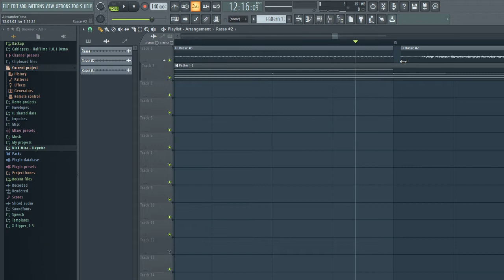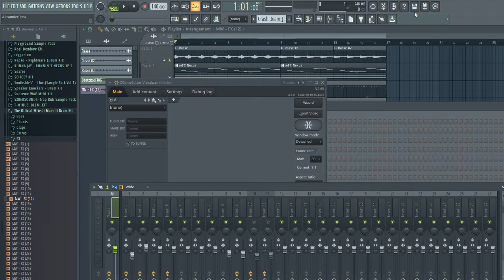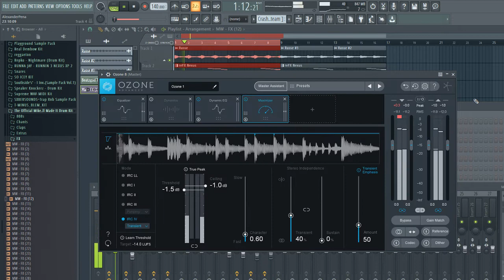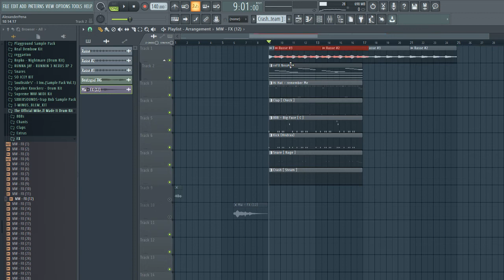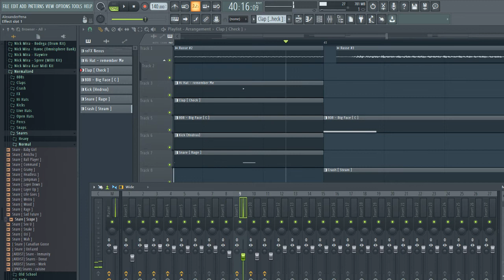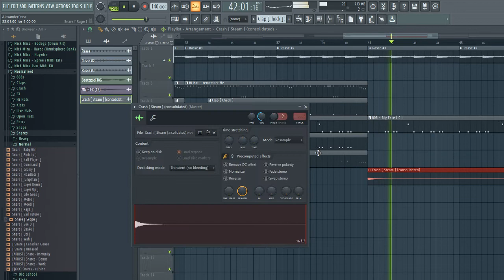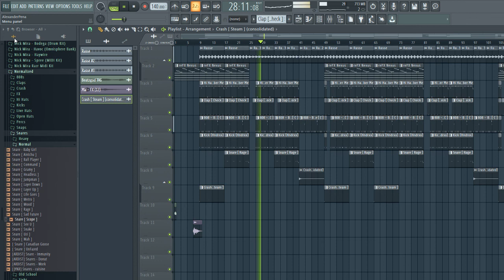Making a beat for 252 Lico And Clatt and some ♿♿♿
▶️ Follow TheBeatzGod